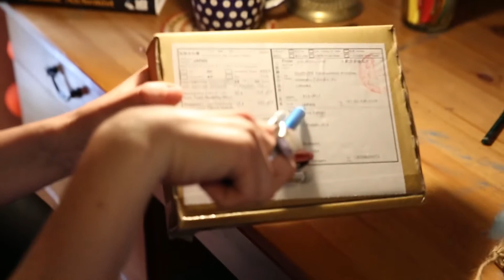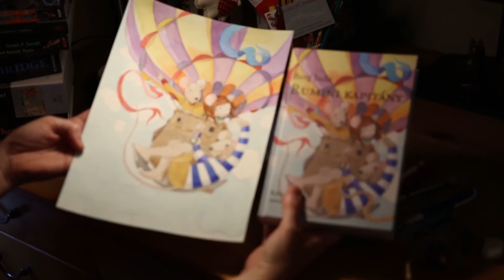Így rajzol Kálmán Anna Ruminit!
A Rumini tízéves születésnapján Kálmán Annát, a regények illusztrátorát kérdeztük